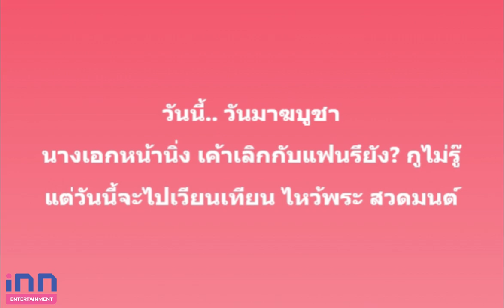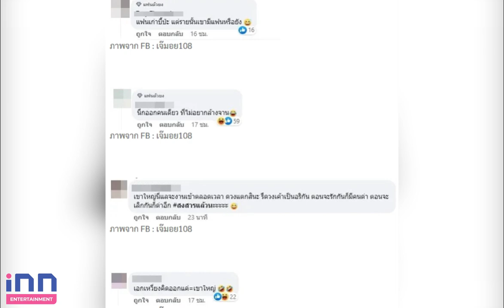ชาวเน็ตหย่อนคำใบ้รัวๆ หลังเพจดังแฉ “นางเอกหน้านิ่ง เลิกแฟนหนุ่มแล้วเหรอ?”